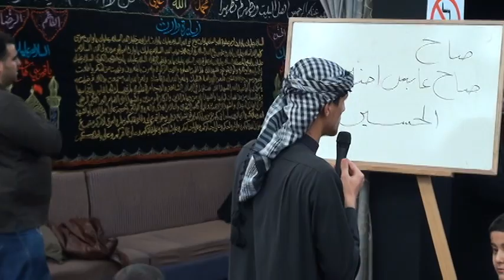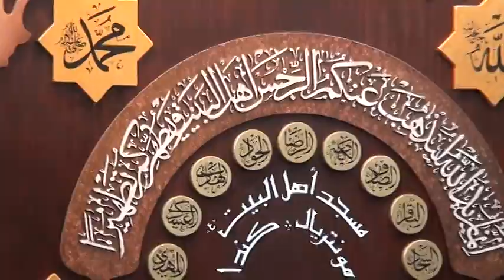ليلة السادس من محرم 1435- الرادود ماجد التريكي والحاج حمودي البلداوي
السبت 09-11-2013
مسجد أهل البيت (ع) مونتريال - كندا